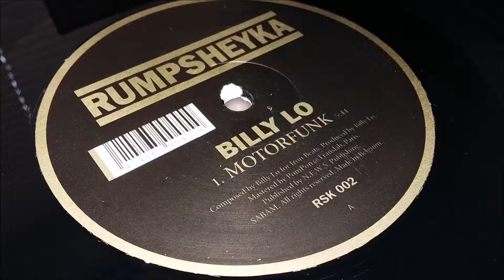Billy Lo - All The Money